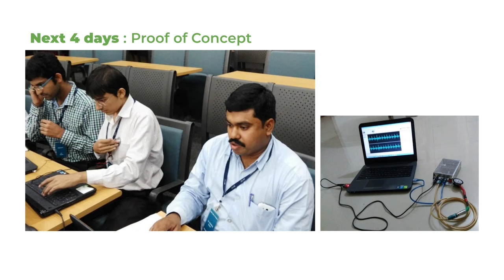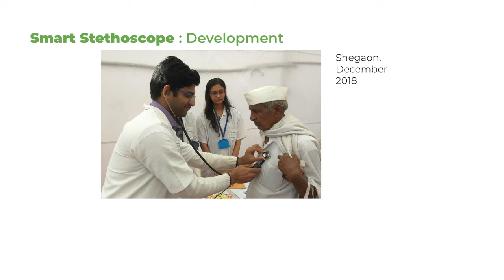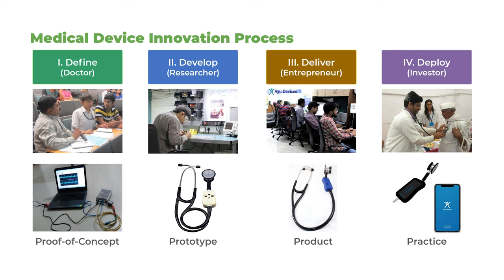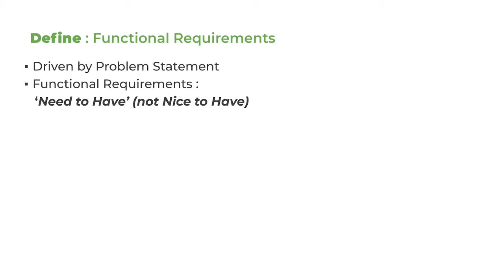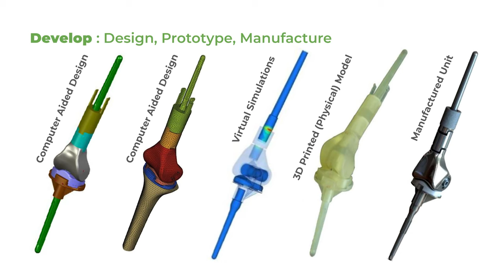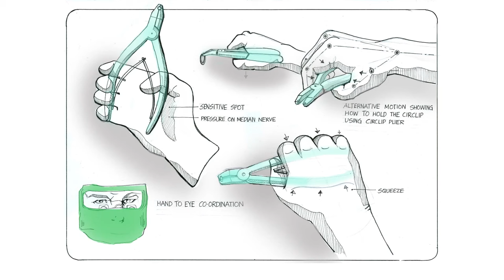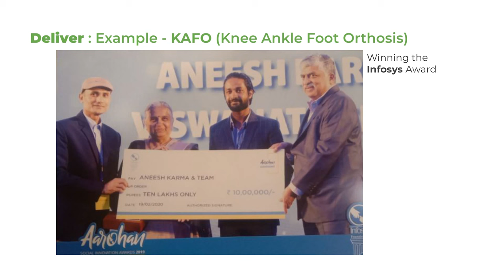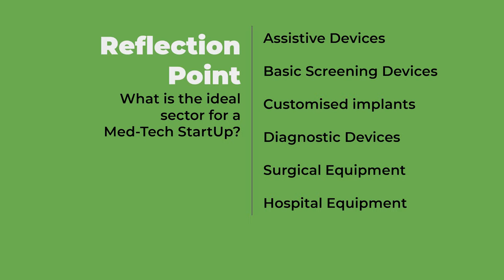Lecture 10: Med- Tech success Stories